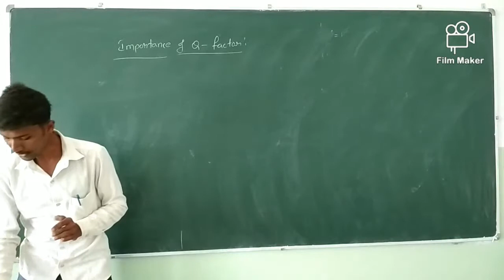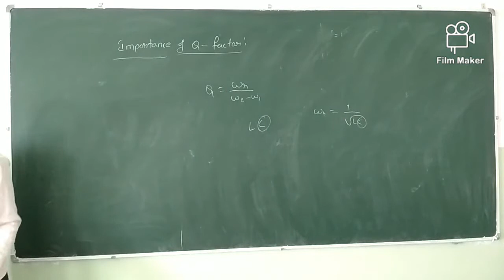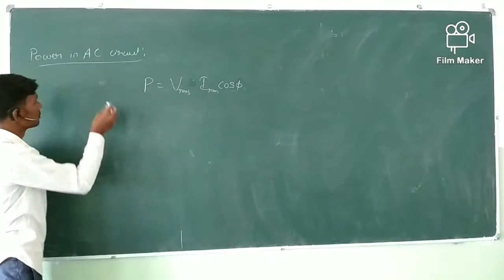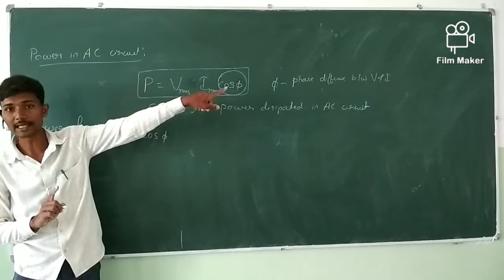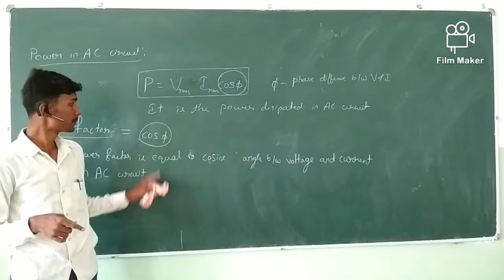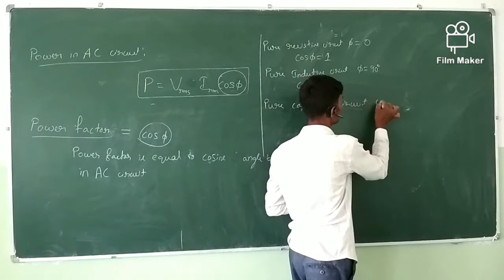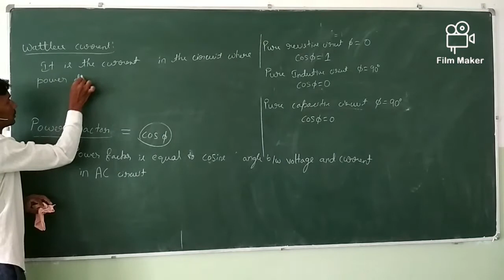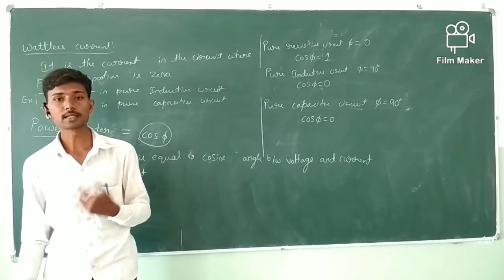Alternating Current ¦ Part - 9 ¦ Importance of Q factor, Power factor, power dissipation in AC ¦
II PU Physics ¦ Kannada